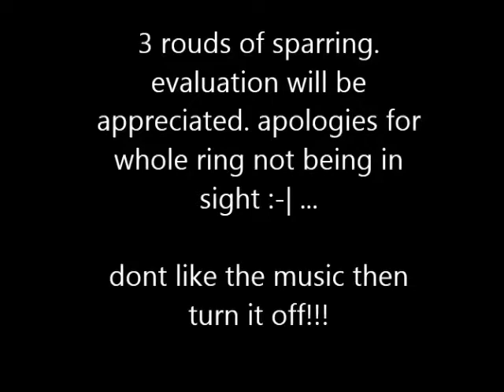3 rounds of light sparring + some music (instrumental and synthetic) ....me in black enjoy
3 rouds of sparring . PLS COMMENT, GIVE TIPS, EVALUATE. (FOOTWORK, HEADMOVEMENT, RANGE .?)

sparrin manny pacquiao Floyd Mayweather jr Roger mayweather mittwork boxing pacquaio world class Mike tyson jones miguel cottoArt fighting edvin valero santa cruz gym wars lopez freddy roach pacman training conditioning coach ric Yuri Forman hopkins jm marquez champion next time 4u Andre Ward Sergio Martinez Super Six Showtime Boxing HBO Raymond Serrano martial arts kickboxing boxers great fighters fitness exercise combat sports Miguel Cotto Physical Fitness